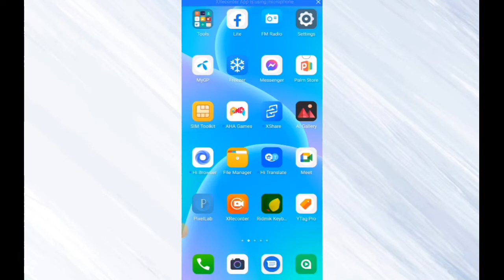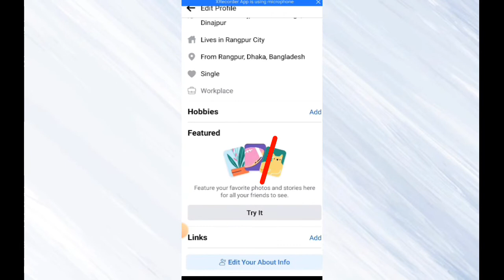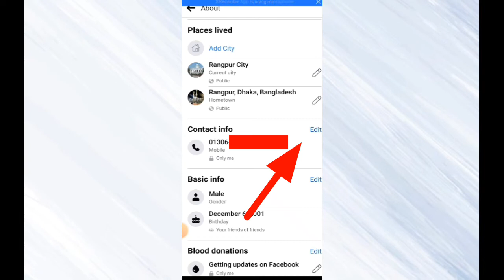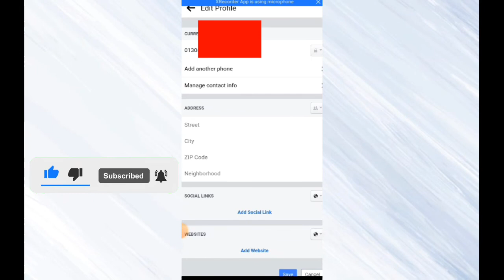ফেসবুকে ফোন নাম্বার লুকিয়ে রাখুন | How to hide phone no in facebook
Hi Friends,

Facebook Account Phone No Hide Tricks | How to hide your mobile number in your FB account.

KW: Facebook, FB, facebook account kivabe Khola, FB account kivabe Khulbo, facebook id creation, FB account, how to create Facebook account, how to create FB id, facebook account kaise banaye, FB account kaise banaye, FB id kasie kore, facebook account ha* cked?
Facebook theke nijer mobile no hide korbo, FB te phone number hide, how to hide yours phone no in facebook account, facebook e mobile number kivabe lukobo, FB account creation only 2 min, FB account ready for you, facebook account toiri korbo kivabe, facebook id kivabe banabo,  Sobuj All Tech , facebook page create, facebook group create, facebook name change, FB name edit, facebook name correction, FB all details, facebook A to Z, facebook creation details, facebook account delete permanent, FB account hidden trick, facebook account lock profile, facebook account VIP, official Facebook account open,